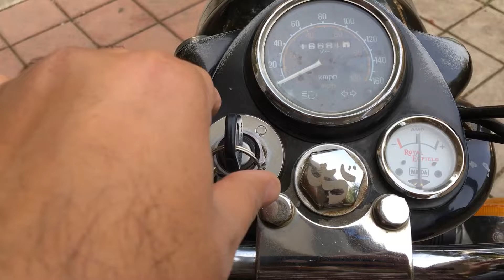How to start an old bullet? Quick demo | Royal Enfield Standard 350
How to start an old bullet?

chain sprocket change
Old bullet chain sprocket
Old bullet thumps
Old bullet piston
Bullet hand start
Bullet decomp
OHC bullet
2021 bullet
2020 bullet
overhead cam bullet
Royal Enfield standard 350
Old bullet
Old model bullet
ci engine bullet
uce bullet
G2 model bullet
B1 model bullet
old bullet ignition
old bullet rr unit
old bullet regulator rectifier
old bullet charger
old bullet wiring
old bullet accessories
old bullet modification
old bullet indicators
Bullet V cut engine
Bullet drain nut
Bullet breather pipe arrangement
Bullet clutch plates
Bullet clutch setting
Bullet oil
Bullet chain lubing
Bullet headlamp
Bullet headlight
Bullet exhaust
Bullet firing
Bullet sound
Bullet silencer